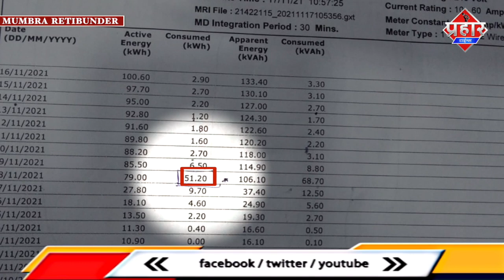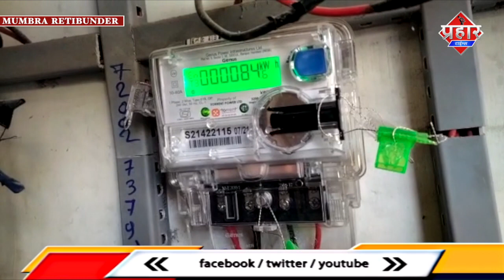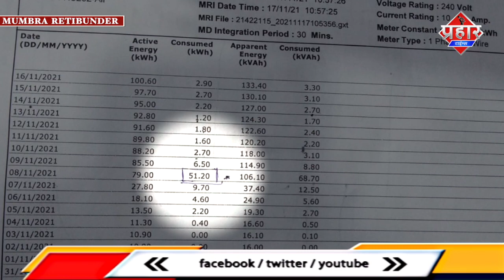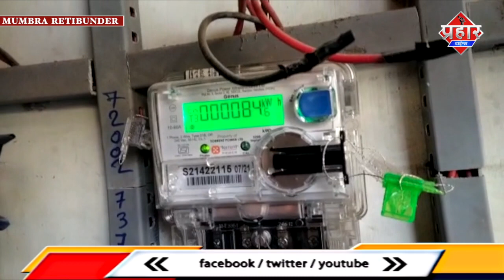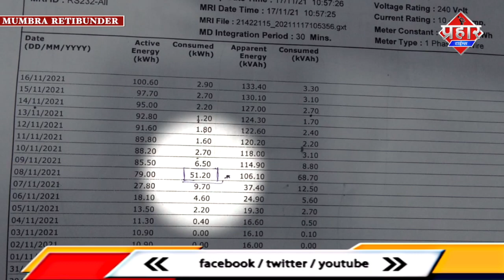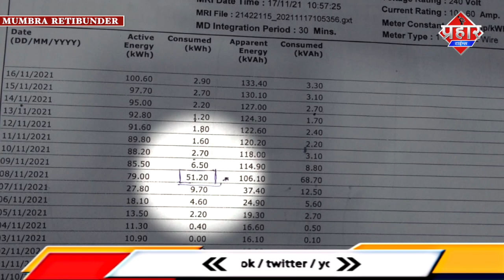एक रात में 51 यूनिट,मीटर फ़ास्ट की शिकायत की || Islamuddin Khan|| Aapka Prahar Times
एक रात में 51 यूनिट,मीटर फ़ास्ट की शिकायत की || Islamuddin Khan